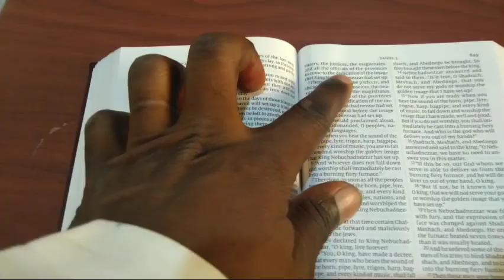The Priest That Was Born By A Dead Woman | Melchizedek